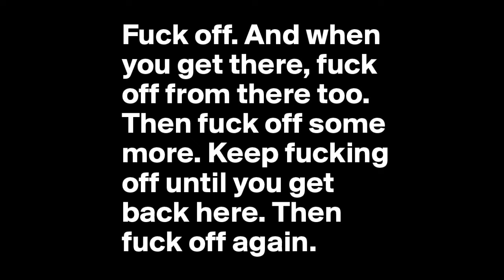A message to all world leaders & intelligence agency leaders regardless of skin tone or religion...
The human survival instinct always wins in the end...911 was an inside job...28 pages, Chilcott & counting...Jimmy Savile, Larry King, MKUltra...We Will Not Forgive, We Will Not Forget, Couldn't Give A Fuck If You Expect Us...Youre big fat COWARDS...